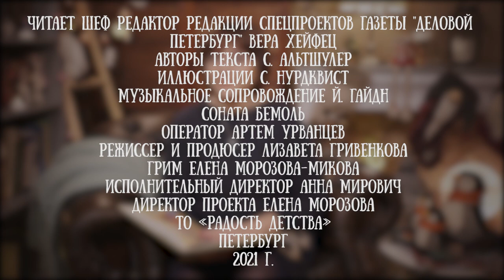Вера Хейфец читает сказку «Башня господина Вавилона» Салли Альтшулера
Король совсем сбился с ног, чтобы развеселить свою дочку, но принцесса все равно скучает целыми днями: музыканты играют занудную музыку, повар готовит надоевшую еду, а танцоры всегда танцуют один и тот же танец.

И тогда король приказал господину Вавилону созвать со всего мира лучших ремесленников и построить самую высокую в мире башню.

«Башня господина Вавилона» —- свободная трактовка знаменитого древнего мифа с юмористическими иллюстрациями Свена Нурдквиста. Издательство «Белая ворона».

Для канала «Читаем детям» ее прочла журналист Вера Хейфец.